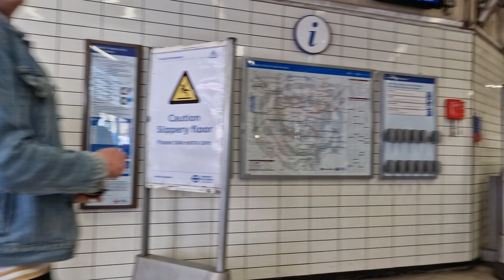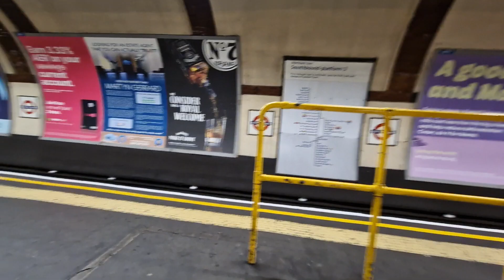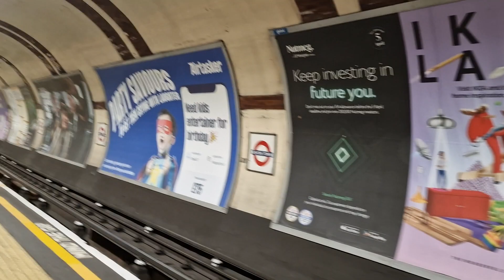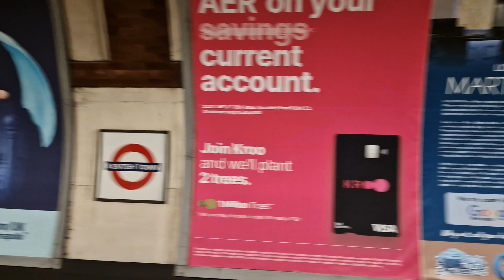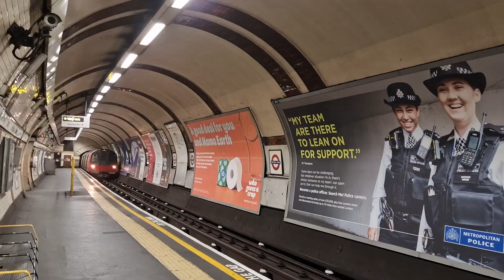KENTISH TOWN Tube Station (2023)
KENTISH TOWN Tube Station
2023